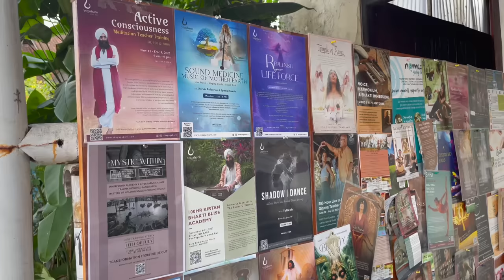UBUD: IS THIS THE BEST PLACE IN THE WORLD?! Ubud, Bali vlog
Ubud is my favorite place in Bali, if not my favorite place in the entire world! :)

in this vlog I will show my airbnb, the rice fields, the city center and different things around Ubud. So sit back, relax and enjoy this video. ;)

best,
Gabi

and so much more.. there is an infinite amount of nice places in Ubud... so take sometime to explore around.